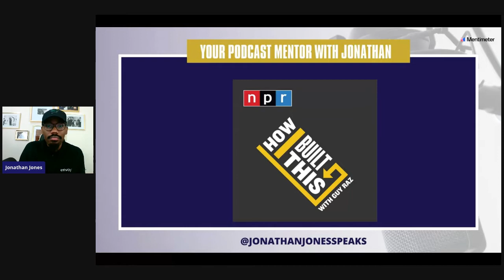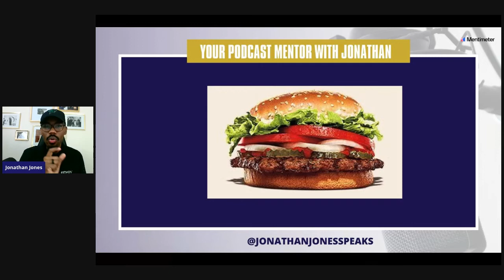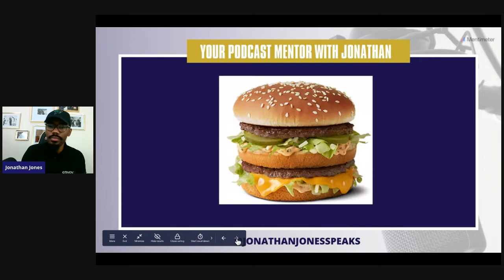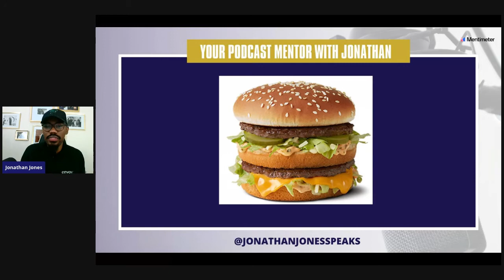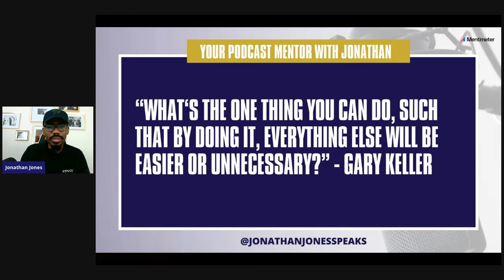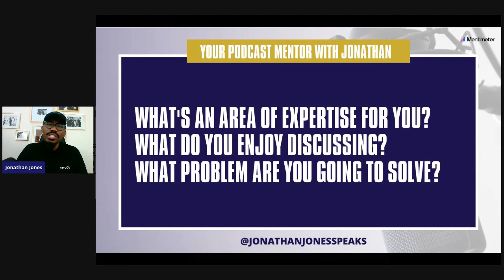How To Figure Out Your Podcast Niche - Episode #3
How To Figure Out Your Podcast Niche
When it comes to serving your target audience you must have a niche. The more you drill down the better off you'll be in positioning your business.

Chapters:
0:00 - Snippet
2:00 - Why Do We Niche Down?
6:04 - How We Niche Down
15:06 - Join the Patreon Community
18:00 -  Apply to Be Apart of the Get Paid with Podcasting Community

Get my FREE Podcast Launch Checklist